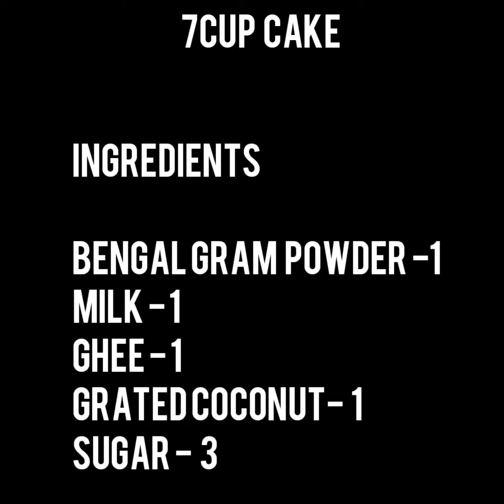Shortttttt & Sweettttt Kitchen Cooking # 7 Cup Cake🌹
Beginners too can do this Sweet ,Everyone  it will comes out very Well👍